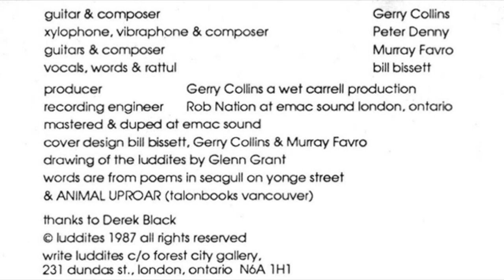Luddites ©1987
0:00 Goddess
6:02 Moon Song
11:57 Heart
19:56 Beachtide